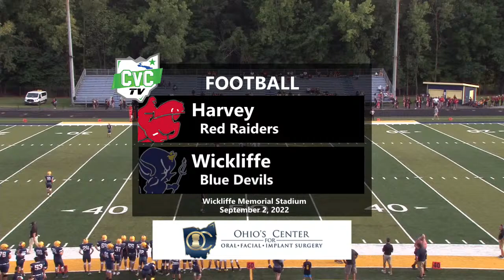Harvey at Wickliffe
CVC TV heads to Wickliffe for a Week 3 matchup between the host Blue Devils and visiting Harvey Red Raiders.

Kickoff is scheduled for 7:00 p.m.